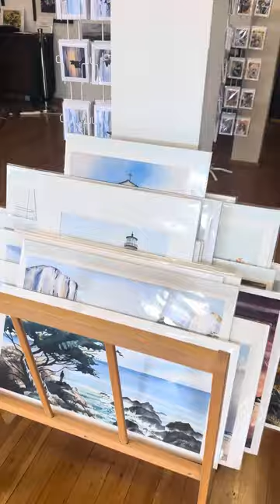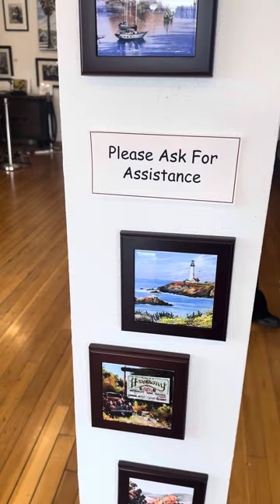Property Walk & Talk with David J Rogers Fine Art Gallery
We visited David J Rogers Fine Art Gallery and met with owners David & Peggy to hear more about the Gallery, their upcoming Workshops, Intermediate & Advanced Watercolor Courses and got a chance to take a look at David’s beautiful Watercolor Fine Art!

Check out their courses, workshops, watercolor artwork and more on their